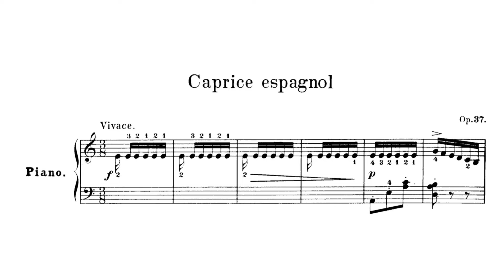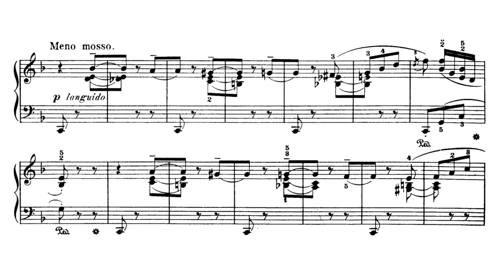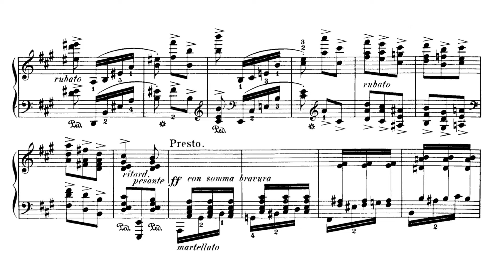Moritz Moszkowski - Caprice Espagnole, Op.37 (Hofmann)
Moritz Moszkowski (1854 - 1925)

Caprice Espagnole, Op.37 is a piece for solo piano by a Polish composer Moritz Moszkowski, written in 1885.

Caprice Espagnole follows a traditional three-part form commonly found in many piano compositions of the Romantic era. The piece begins with an energetic and vibrant introduction, followed by a lyrical and expressive second section. The initial material then returns, often expanded and varied, leading to a dynamic and dazzling coda that brings the piece to a thrilling conclusion.

Moszkowski effectively captures the essence of Spanish music by incorporating rhythmic patterns and melodic motifs reminiscent of Spanish folk dances. The piece features syncopated rhythms, intricate cross-rhythms, and driving ostinatos that create a sense of rhythmic vitality. These rhythmic elements combine with melodic fragments that evoke the distinctive flavors of Spanish music.

The texture of "Caprice Espagnole" is predominantly homophonic, with a prominent melodic line supported by accompanying chords and arpeggios. Moszkowski's composition demands considerable technical proficiency from the pianist, showcasing a wide range of piano techniques. These include rapid scale passages, octaves, double notes, and virtuosic arpeggios, which contribute to the piece's brilliance and showcase the pianist's dexterity.

Moszkowski masterfully incorporates expressive elements in Caprice Espagnole to evoke a range of emotions. The contrasting sections of the piece provide opportunities for both lyrical and fiery interpretations. The second section, characterized by its expressive melodies, offers moments of tenderness and introspection, while the energetic and virtuosic passages throughout the composition inspire excitement and awe.

The piece was originally titled "Scherzo-Valse," but it was later renamed to highlight its Spanish influence and appeal. This change not only reflects the composer's intention to capture the essence of Spanish music but also adds an exotic and captivating flair to the piece.